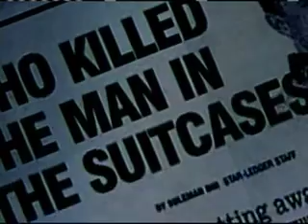Deb Oliver's reel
writer/producer